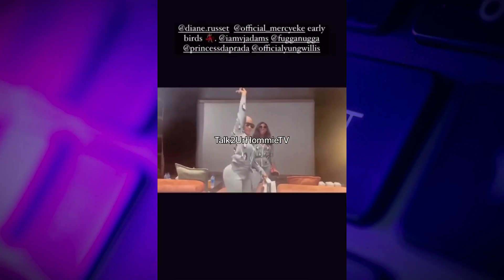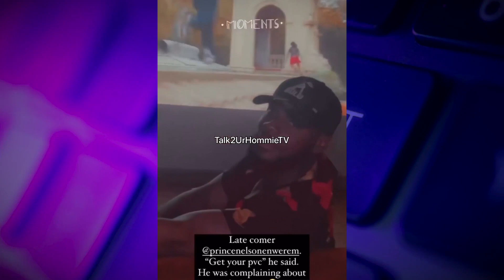NINI'S BOYFRIEND EXPOSE HER NAUGHTY SIDE| JACKIE B ON SINGLE MUM STRUGGLES | CROSS| ALEX UNUSUAL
NINI'S BOYFRIEND EXPOSE HER NAUGHTY SIDE| JACKIE B ON STRUGGLES OF A SINGLE MUM| CROSS| ALEX UNUSUAL